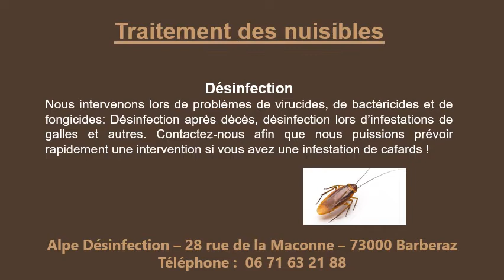Traiter les cafards en Isère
Traiter les cafards en Isère au 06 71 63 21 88
Pour traiter les cafards, pensez à Alpe DEC